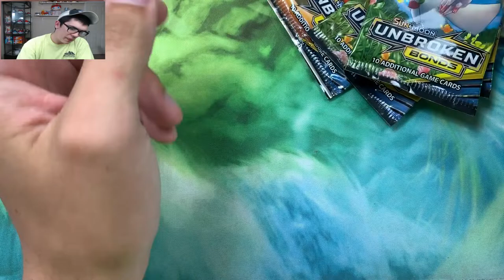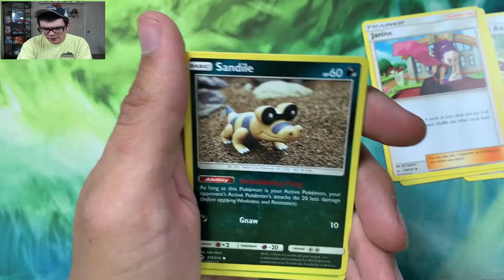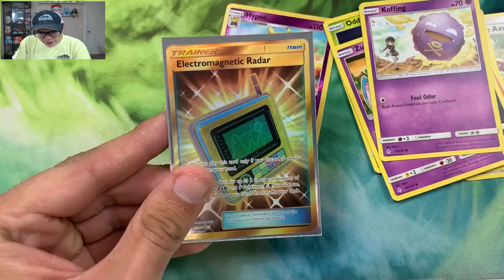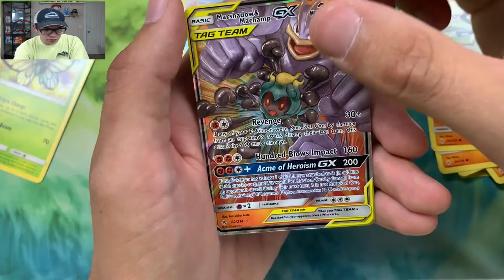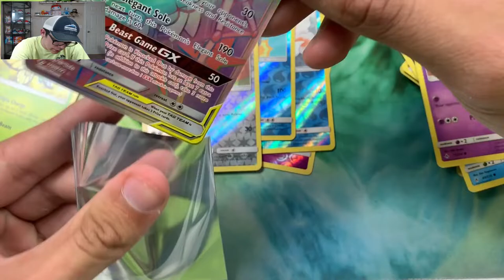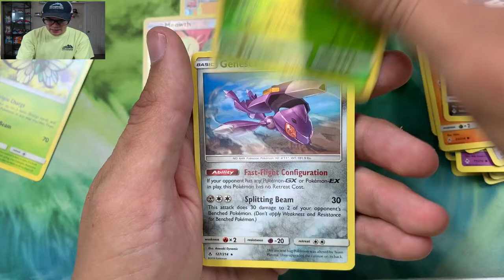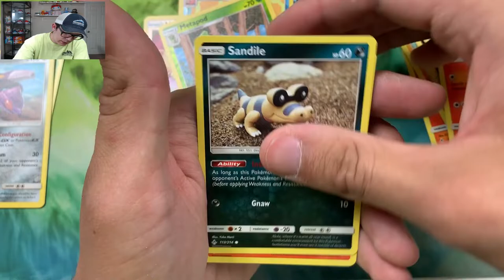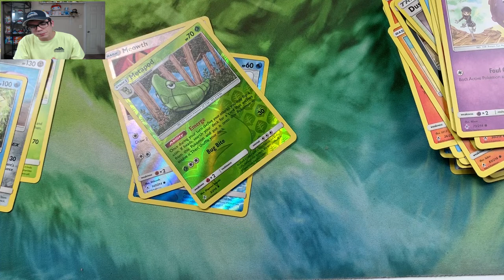Pokemon TCG - 2 SECRET RARES!! Unbroken Bonds - Pokemon Card Opening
Pokemon collection box, pokemon collection box opening, burning shadows, family friendly
team up pokemon